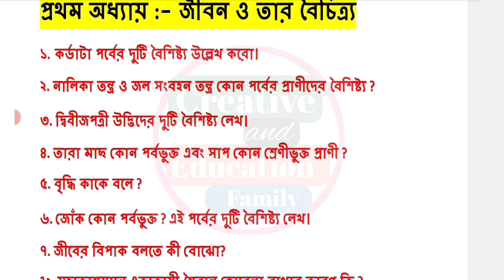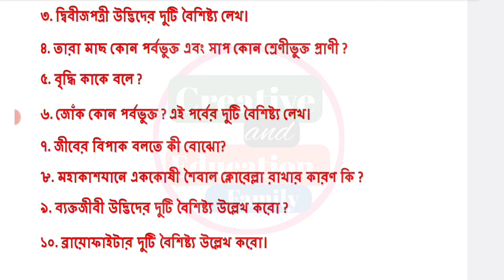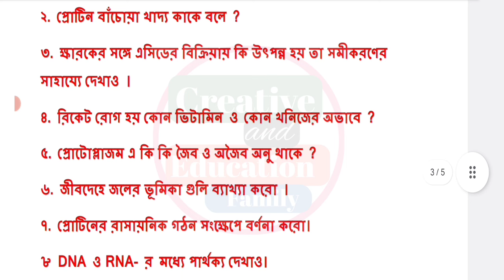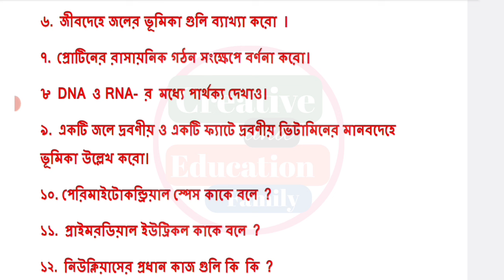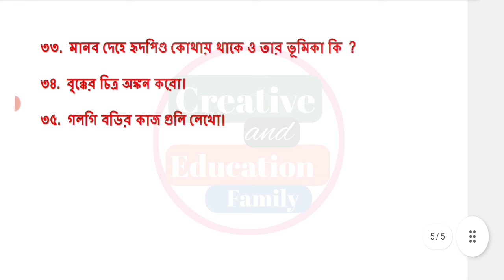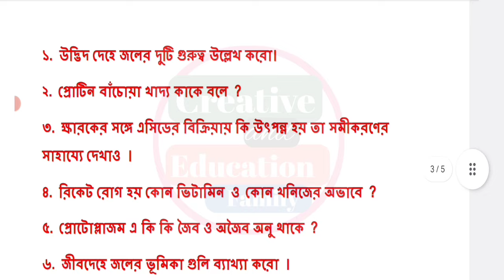class 9 life science 1st unit test suggestion 2024 || class 9 life science first unit test 2024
class 9 life science first unit test question paper 2024
class 9 life science 1st unit test question paper 2024
class 9 first unit test 2024 life science
class 9 first unit test 2024
class 9 first unit test bhugol 2024
1st unit test class 9 jibon biggan
class 9 jibon biggan first unit test syllabus 2024
2024 class 9 life science

class 9 1st unit test all subjects question paper 2024

class 9
class 9 life science
jibon biggan
life science
question paper
syllabus
class 9 life science 1st unit test question pattern 2024
class 9 life science 1st unit test question answer 2024
1st unit test 2024
class 9  jibon biggan suggestion 2024
class 9 life science 1st unit test
class 9 life science 1st unit test 2024
class 9 first unit test life science question paper 2024
class 9 jibon biggan 1st unit test question paper 2024
class 9 life science question answer 2024
class 9 first unit test life science question 2024
class 9 life science 1st unit test question 2024
class 9 1st unit test jibon biggan 2024
class 9 first unit test syllabus 2024
class 9 1st unit test question pattern 2024
class 9 first unit test exam 2024
class 9 jibon biggan 1st unit test 2024
class 9 jibon biggan first unit test exam question 2024
class 9 life science first unit test suggestion 2024
class 9 jibon biggan question
class 9 first unit test life science question answer 2024
class 9 first unit test jibon biggan question 2024
class 9 life science first unit test question 2024
class 9 life science first unit test exam question 2024
class 9 first unit test jibon biggan question paper 2024
class 9 1st unit test jibon biggan question paper 2024
class 9 life science 1st unit test suggestion 2024
class 9 first unit test life science suggestion 2024
class 9 life science question answer 2024 1st unit test
class 9 jibon biggan first unit test question paper 2024
class 9 life science 1st unit test exam question paper 2024
class 9 1st unit test exam question paper 2024
claas 9 1st unit test life science question paper 2024
class 9 jibon biggan 1st unit test question 2024
class 9 1st unit test exam 2024
class 9 life science first unit test syllabus 2024
class 9 jibon biggan first unit test question answer 2024
class 9 life science question 2024 1st unit test
class 9 1st unit test 2024
class 9 jibon biggan question 2024
1st unit test class 9 life science
class 9 first summative evolution 2024
class 9 jibon